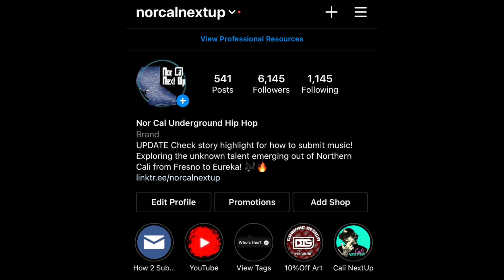SAN JOSE RAPPERS TO KNOW IN 2021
First off R.I.P. to Cutty Banks who lost his life in 2020. He's been making music for longer than a lot of the newer artists coming out today and he was never the type to resort to generic bars. If you want to check his work out just look up "Cutty Banks Music Video" here on YouTube.

0:13 Cutty Banks - Hells Prayer
0:32 Young Scoop - It Get Ugly
0:51 Don Diesel - Raw
1:10 LMB Letrece - Breakin News
1:31 DaDa19 - Rio Flow
1:49 Impakt - Last 3 Days
2:10 SoufSideTitus - Education
2:34 Macc x Mainey - Whole Gang
2:58 Easy - Big Boy Alpha
3:17 Bolski - Fake Love
3:37 Rez - Follow Me
3:57 Chow Mane - San Jose
4:17 ThatDay June - Good Times
4:35 OGoinHammer - How To Do It
4:52 Sammy Shiblaq - 4Real
5:13 Yung’n Lil P - Die Alone
5:35 Louie B Tha Name - Full